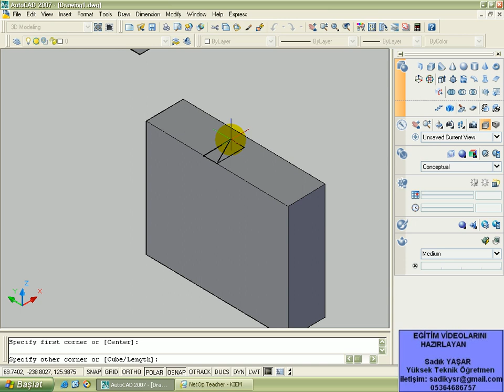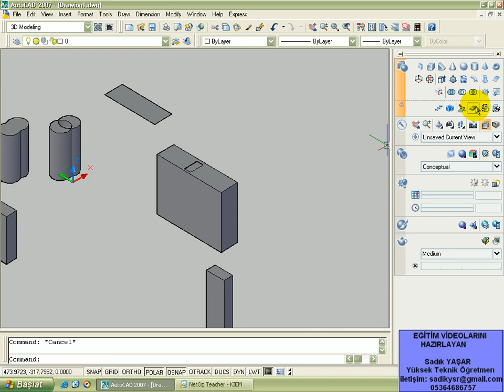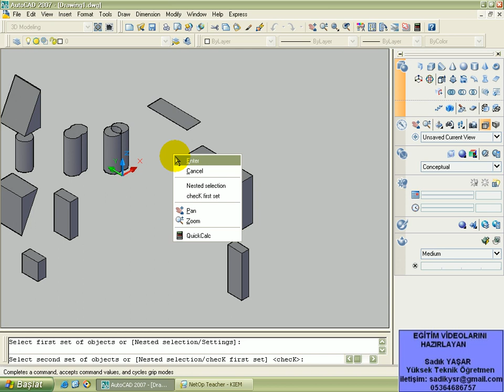ders7 cheking komutu